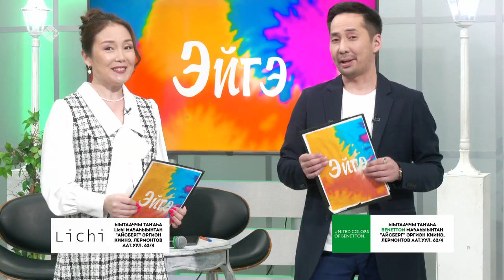«Эйгэ» биэриигэ: үлэни өрө туппут, идэни утумнаабыт дьиэ кэргэн (16.03.2023)